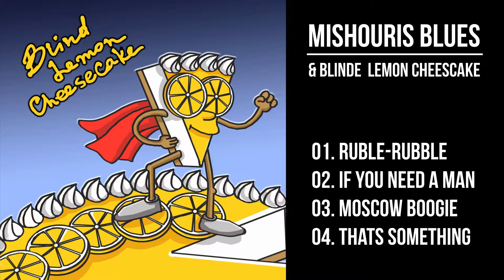Mishouris Blues & Blind Lemon Cheesecake (EP 2018)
Mishouris Blues & Blind Lemon Cheesecake (2018)

Hi!
We're a band from Russia called Mishouris Blues.
 We live and play the blues in Moscow. Hope you like it. Enjoy!

@MISHOURIS Blues